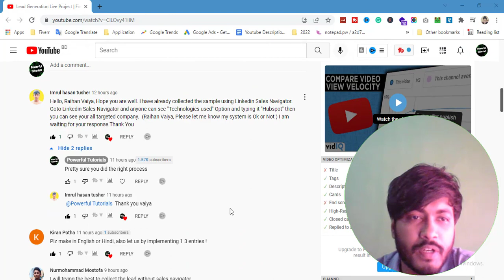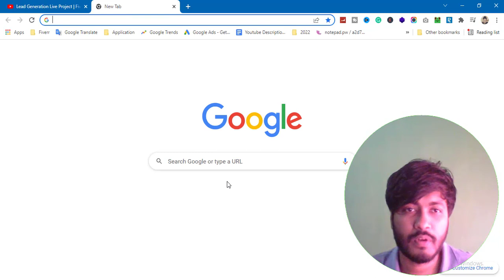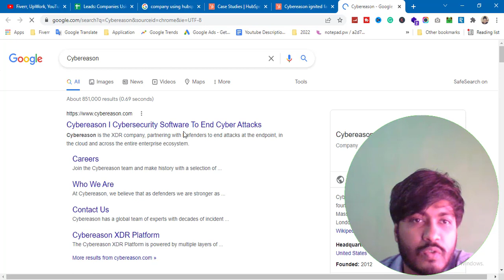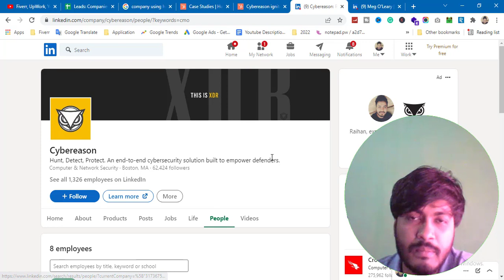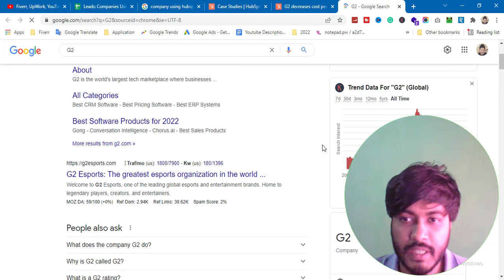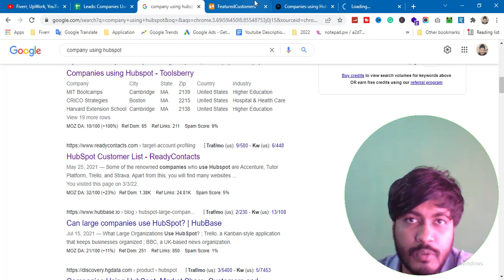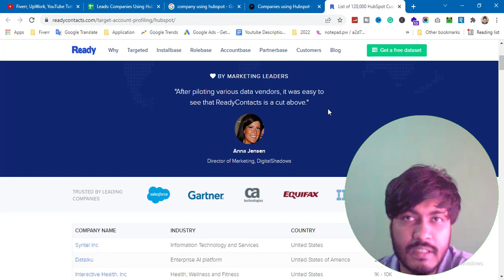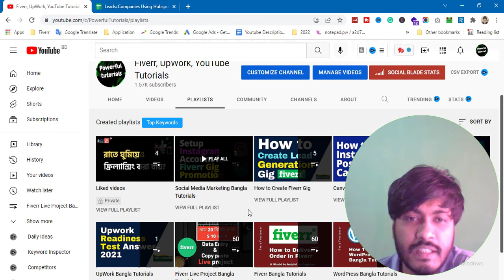Companies That Are Using HubSpot | Lead Generation Live Project